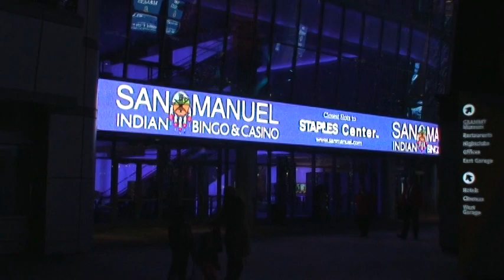At Staples Center L.A. Live - Nokia Theater December 23, 2008 in HIDEF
At Los Angeles Nokia Theater, Home of Grammy Awards in front of Staples Center, Home of the L.A. Lakers